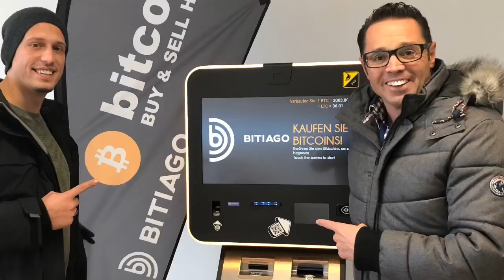Blockchain Brothers 2019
Danke an alle Mitwirkenden für das Jahr 2019